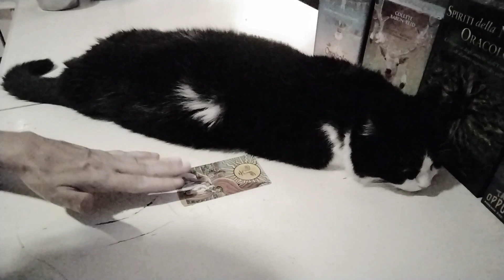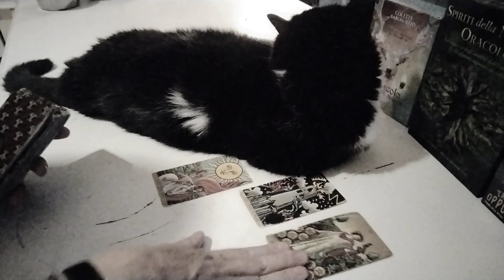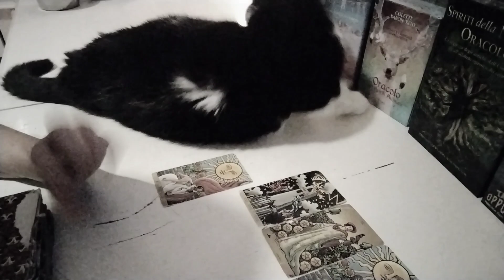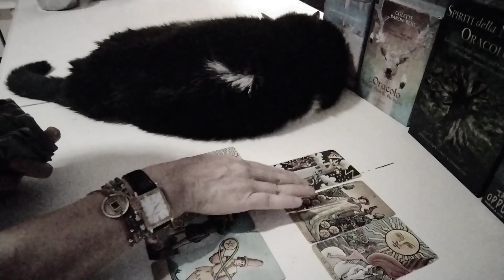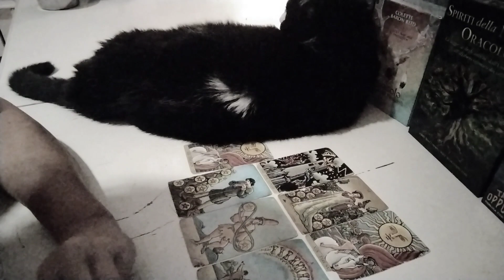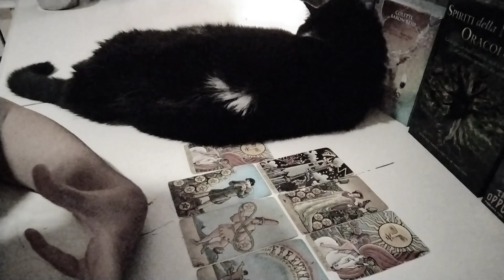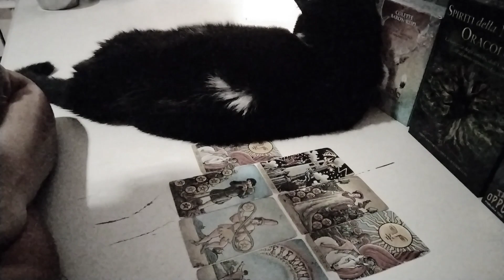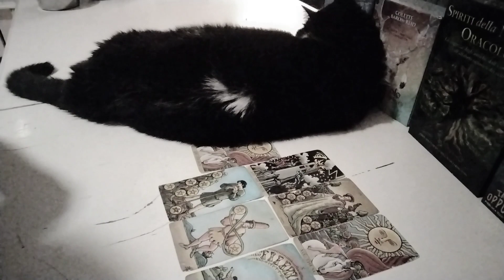Prossime 48 ore 🙃 Accade qualcosa di meraviglioso!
Io sono Claudia mi occupo di tarologia evolutiva ed intuitiva e aiuto le persone a trovare la loro personale felicità attraverso percorsi personalizzati di consapevolezza interiore e crescita personale

Se desideri informazioni su
corso di tarologia evolutiva ed intuitiva
consulti privati
sigilli personalizzati in base al tuo desiderio
percorsi individuali di spiritual coaching

puoi scrivermi su WhatsApp al 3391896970